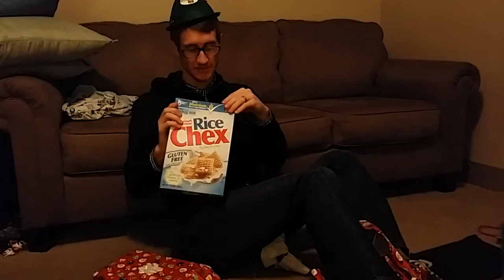Andy Vlogs #182 | The Eve of Christmas